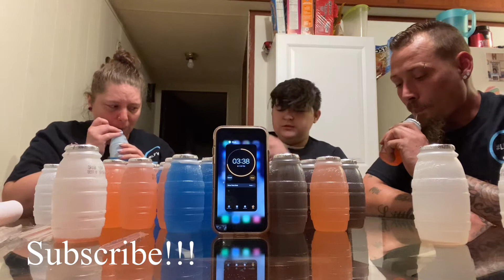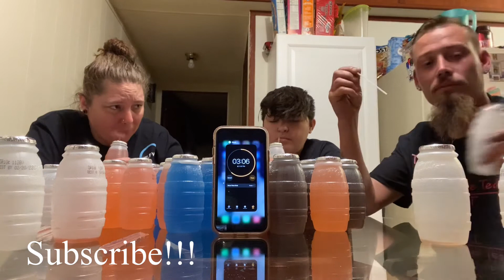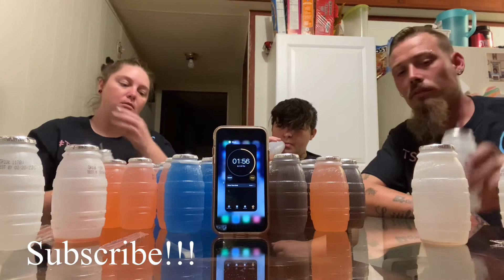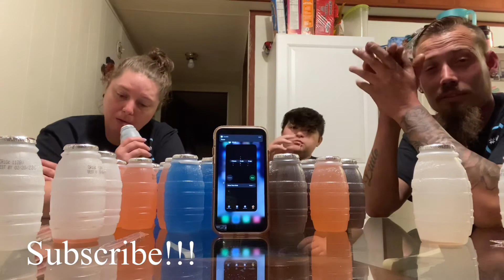Huggie Chuggie Challenge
Here is our group challenge. The Huggiee Chuggie Challenge.

We had to drink as many Huggie juices that we could in 5 minutes. I forgot how bad these tasted.